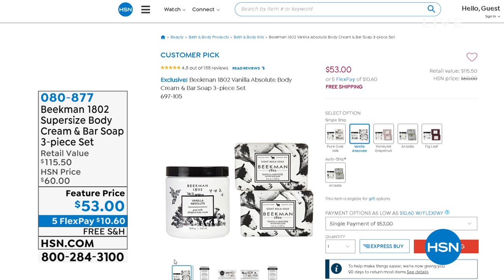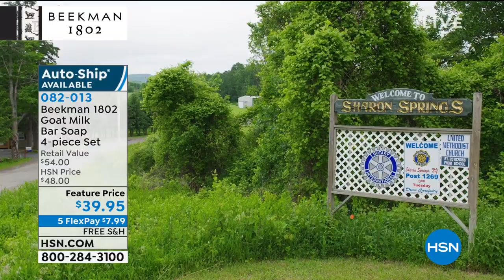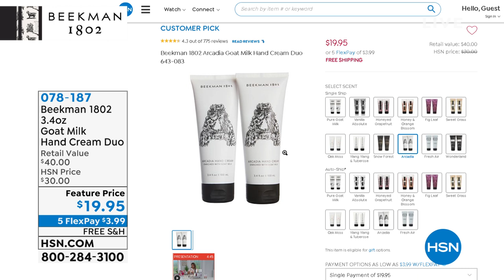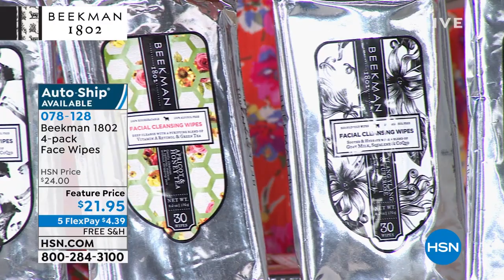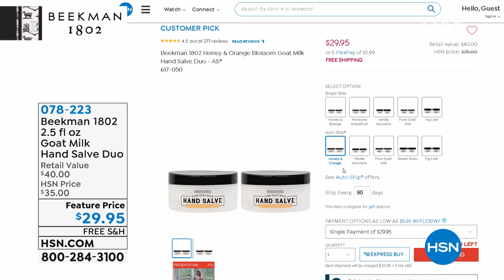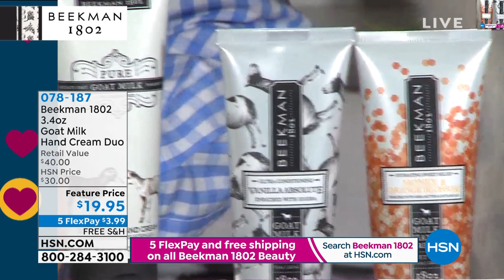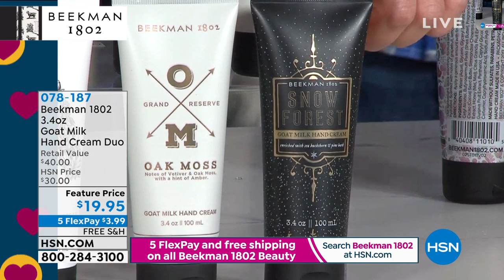HSN | Beekman 1802 Bath & Body 04.25.2020 - 09 AM